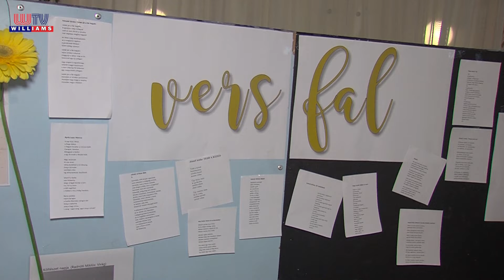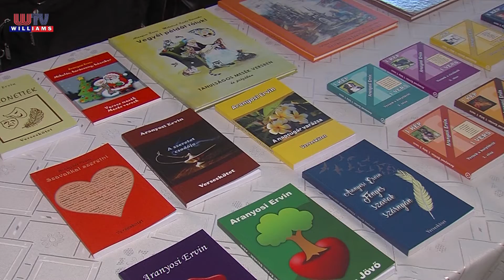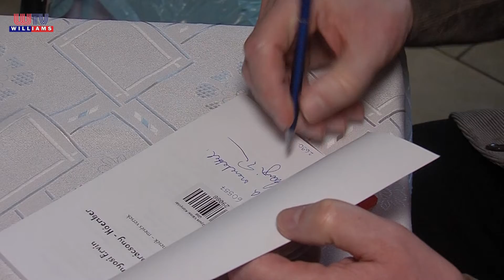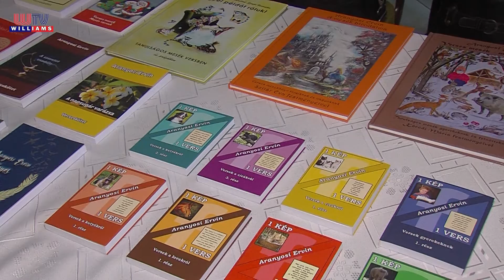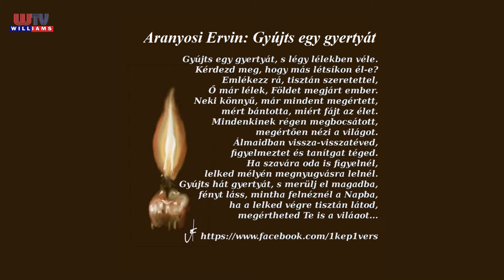2019 04 19 Williams Hiradó Költészet napja Üllőn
Üllőn, a Kiss Sándor Művelődési Ház belső udvarát az általános iskolás diákok versekkel illusztrálták. A ,,Hozd el kedvenc versedet” felhívásra jelentkezők a belső versfalra rakhatták ki a számukra legkedvesebb költeményt.